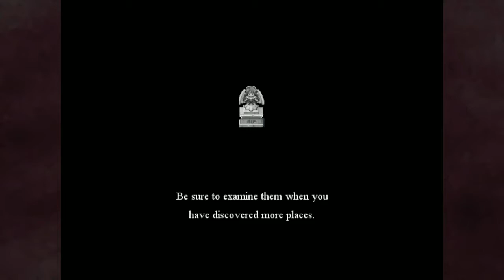Ep4: An Introduction to Combat | Framed Wings | Indie RPG Maker Showcase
This is already a good start.  And we haven't even unlocked any skills, yet.

Game created with RPG Maker XP.  Partly blind playthrough.